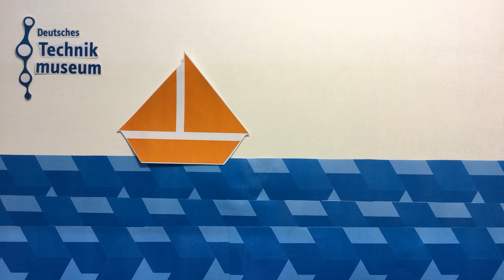Das Tauchergebnis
Aus dem Familienworkshop "Film ahoi! - Trickfilme selber machen" im Deutschen Technikmuseum.
In der Hauptrolle: Schleppdampfer KURT-HEINZ. Den Star könnt ihr in der Dauerausstellung Schifffahrt im Deutschen Technikmuseum Berlin bewundern.

Animation Intro: Marlon Alberto Math